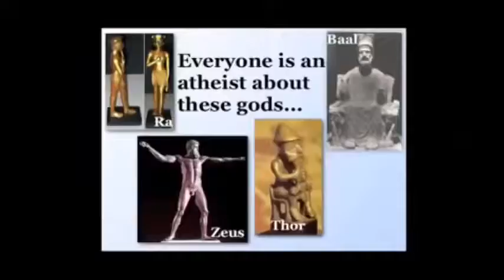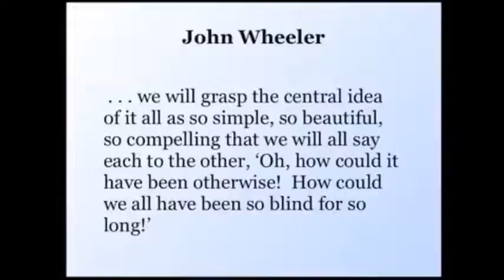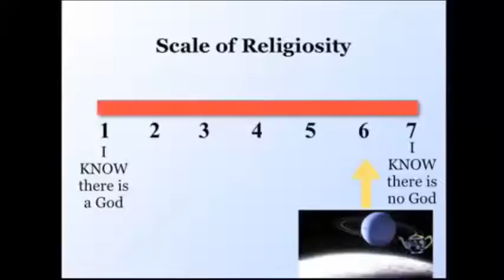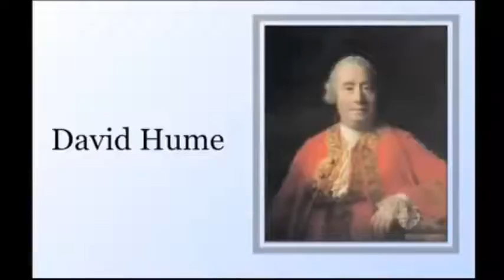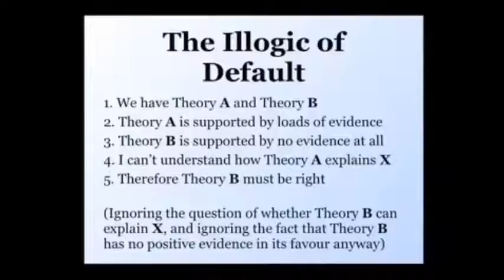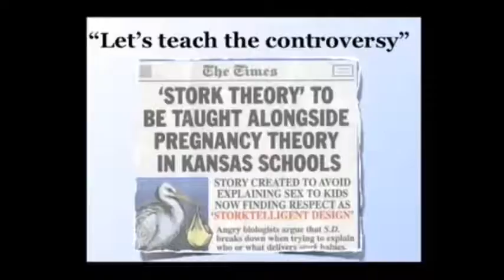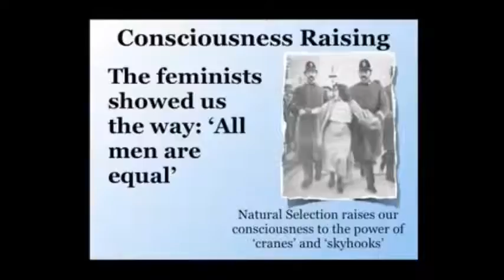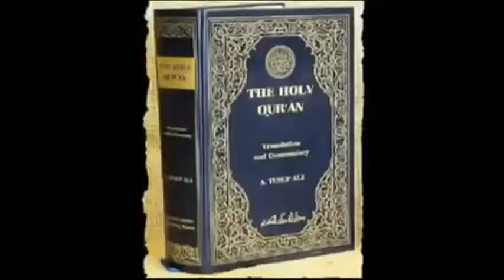Richard Dawkins explaining how ridiculous Religion is - Richard Dawkins Debate 2017